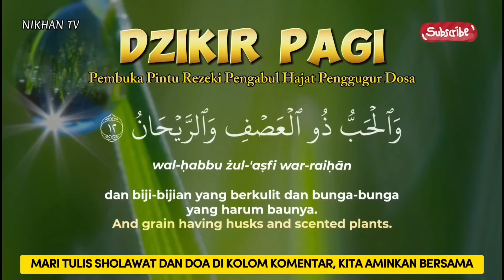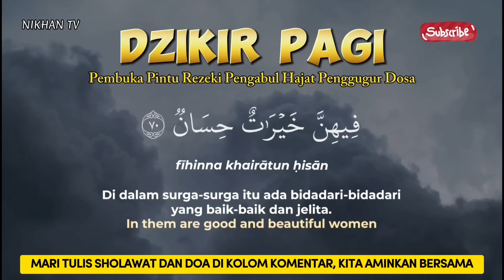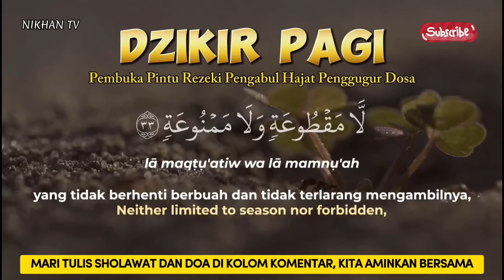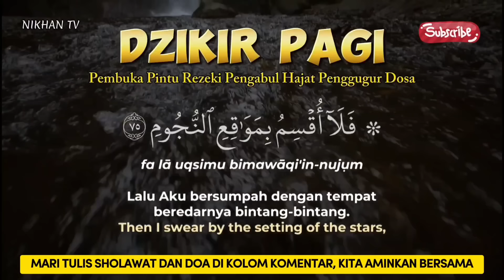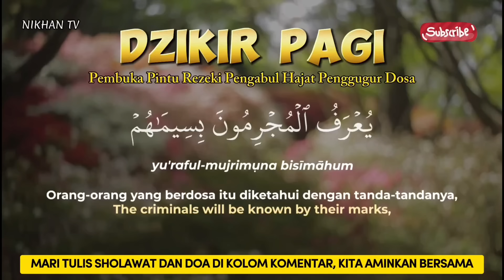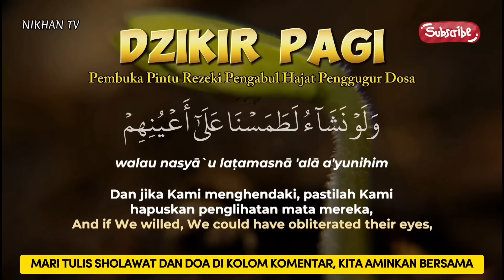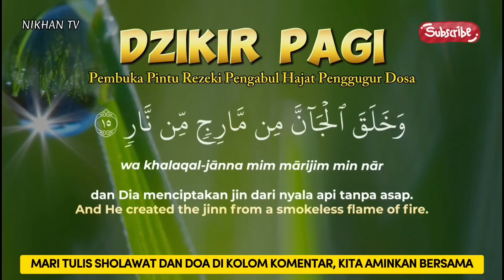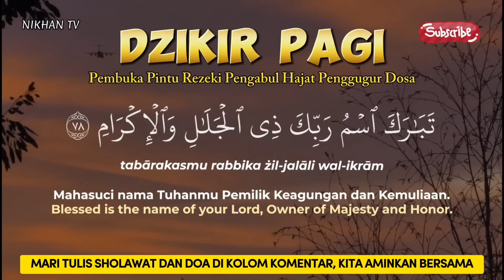Dzikir Pagi Pembuka Rezeki Hari Minggu | Doa Pembuka Rezeki Dari Segala Penjuru, Doa Pelunas Hutang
1. Mendapat Perlindungan Allah.

2. Dicukupi Kebutuhannya.

3. Dijanjikan Surga.